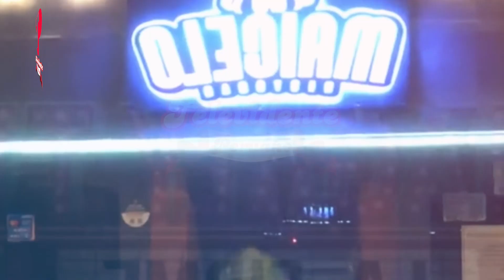SAMANTHA BATALLANOS REVELA DETALLES DE CONVIVENCIA CON MAICELO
la exMiss Grand Perú y sorprendió a todos los televidentes al desmentir que el deportista cubría todos los gastos de ella. Inclusive, la exreina de belleza afirmó que él no la apoyaba con los gastos de la casa.